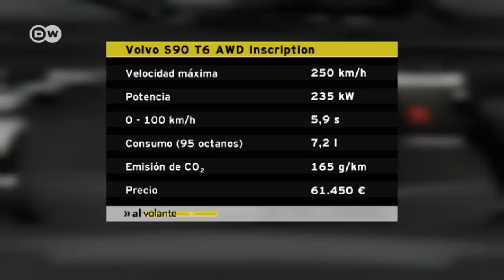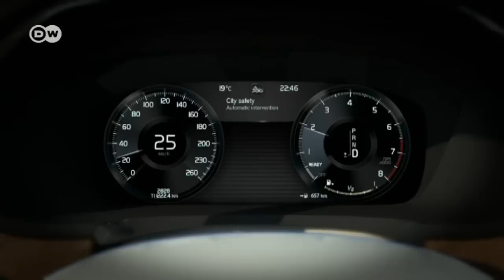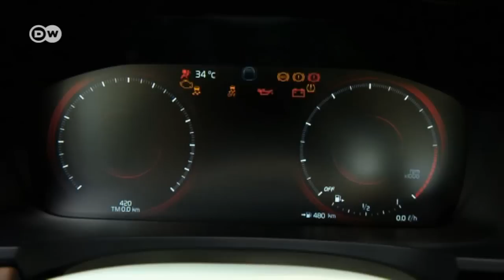De prueba: Volvo S90 | Al volante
El Volvo S90 es el nuevo sedán premium de la marca sueca. Viene con varias novedades, tanto técnicas como de diseño. Volvo aspira a establecerse en la liga mayor de los fabricantes de coches. El nuevo diseño, que retoma las líneas del XC90, promete ser exitoso: la marca abandonó las líneas rectas y se presenta ahora con elegancia y lujo.